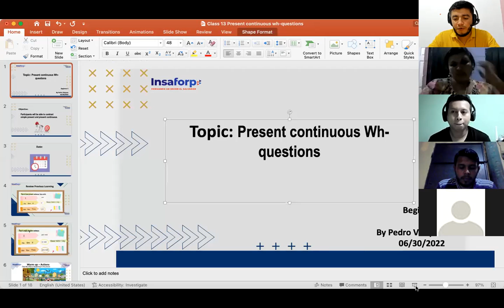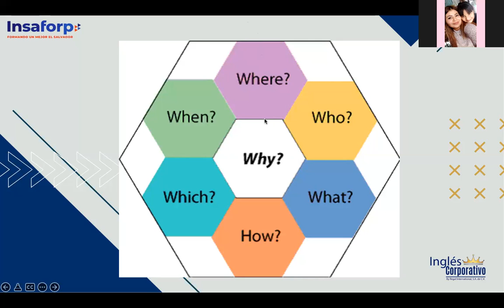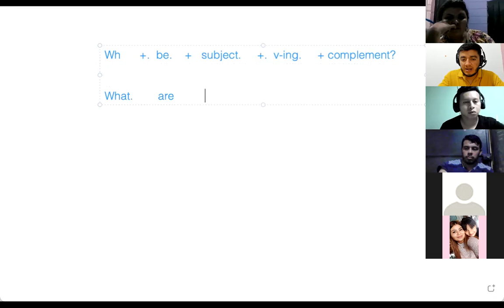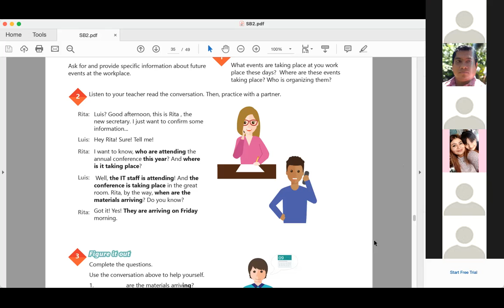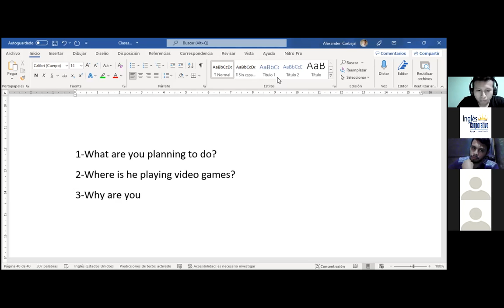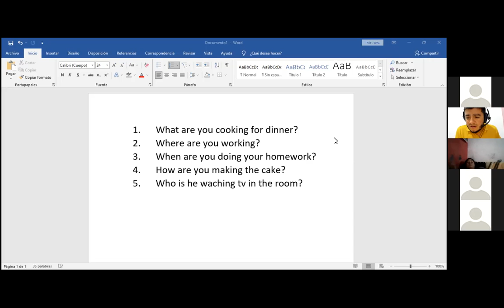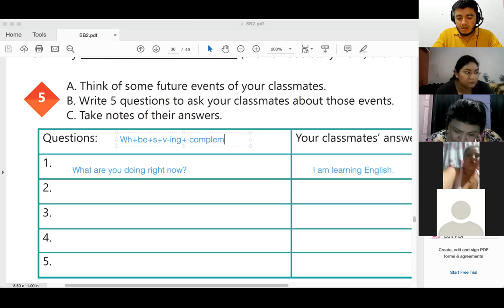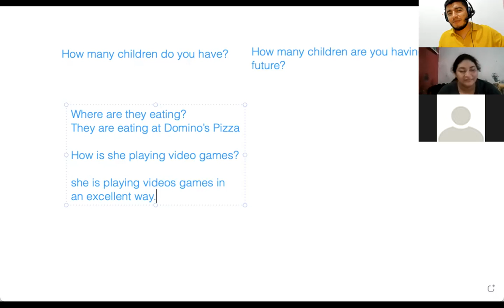Ingles Corporativo-06/30/2022- Present continuous wh-questions